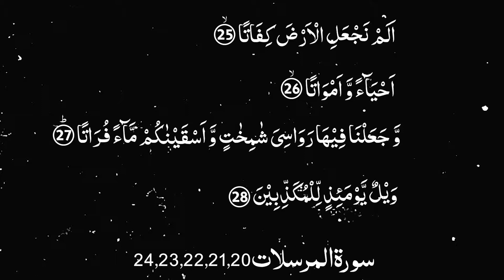Karwan e Quran Lecture No1206 Surah Mursalat Ayat No 25,26